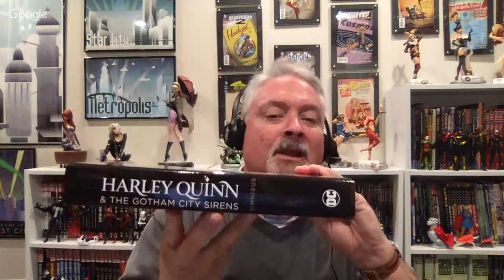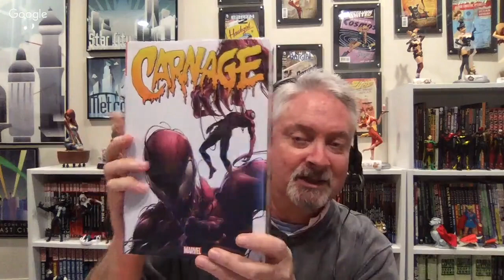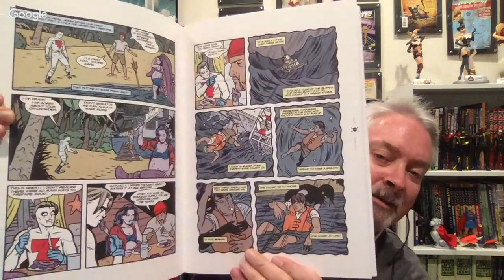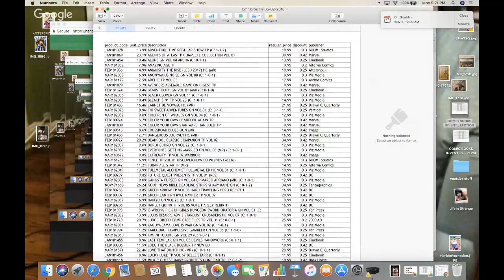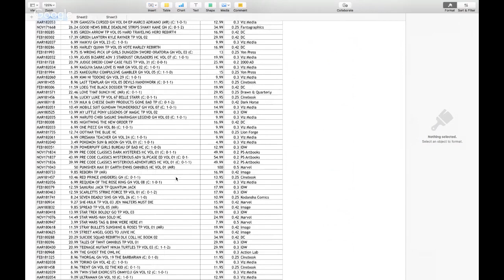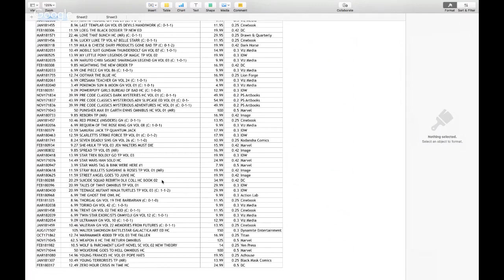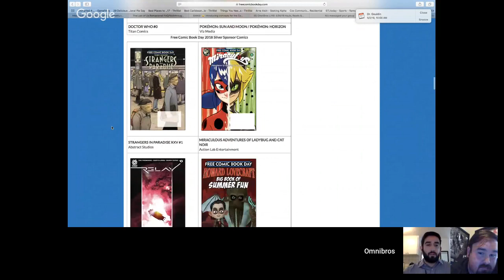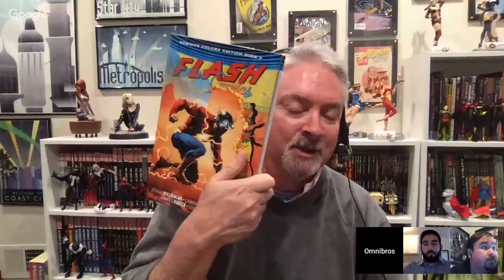OmniBros LIVE! 4/30/18 Hauls, Reads & Previews!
Please visit our fantastic sponsor Instocktrades to save huge on comic book collected editions

Welcome to Omnibros Live. A 3X weekly video show hosted by popular Omnibus Collectors and comic book fans. We bring you weekly updates of what collected editions and graphic novels are being released as well as reviews and topics surrounding the world of collecting graphic novels and premium collected comic book editions.